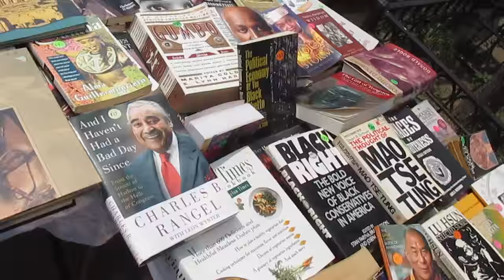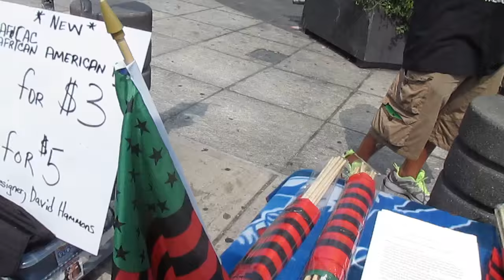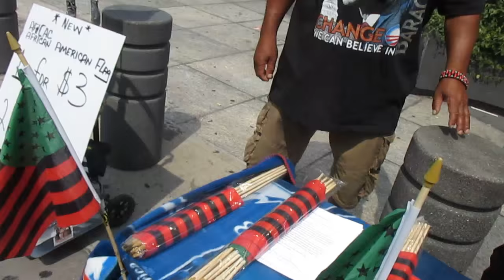AngelInTrainingTV Interview on the African-American Flag on 125th Street